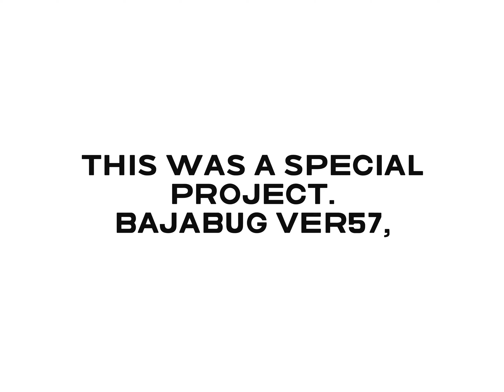Special project. BajaBug Ver57. @2strokersJP